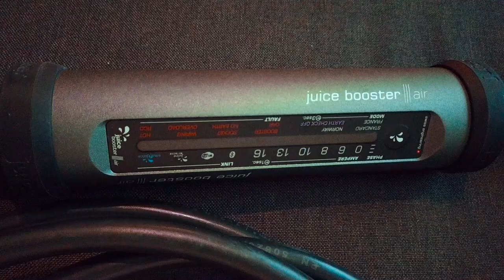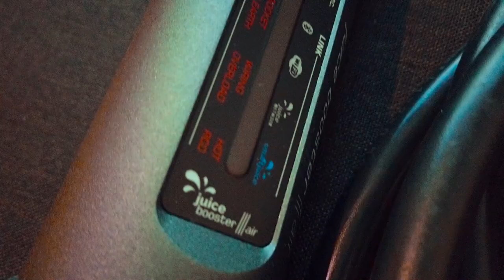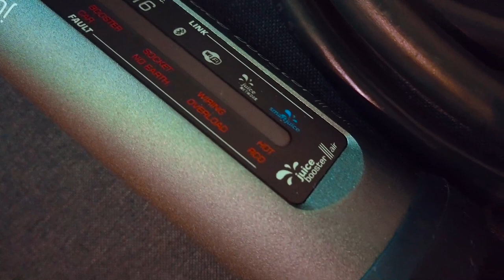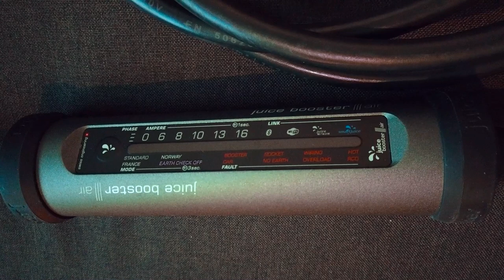Juice Booster 3 Air im Review - So viel besser als der Porsche Mobile Charger / ID.Charger Travel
Ich will es wissen. Warum ist der Juice Booster 3 Air so viel besser wie seine Konkurrenz? Was macht der Schweizer mobile Charger anders? Ist er den Preis wert? Ich nehme den Juice Booster 3 Air mal unter die Lupe und vergleiche ihn mit dem Gegenstück von Porsche

Mein Equipment:

 - Stefan Schwunk